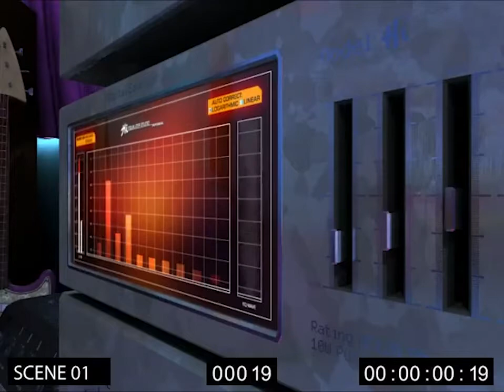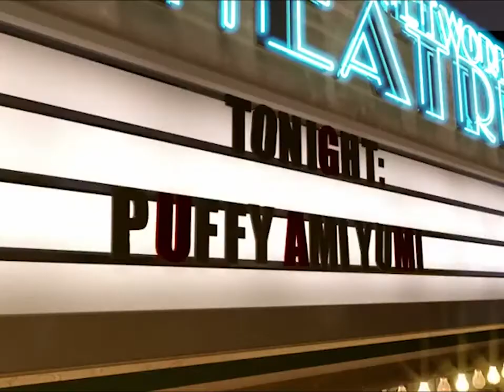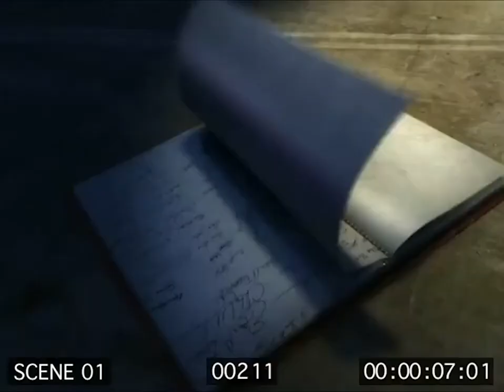Cartoon Network City - Hi Hi Puffy AmiYumi Bumpers (HD)